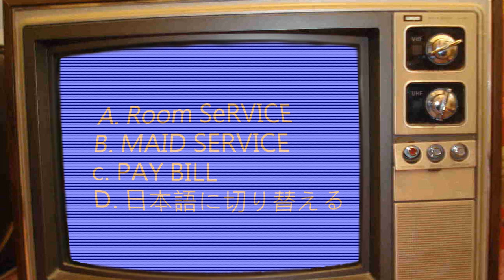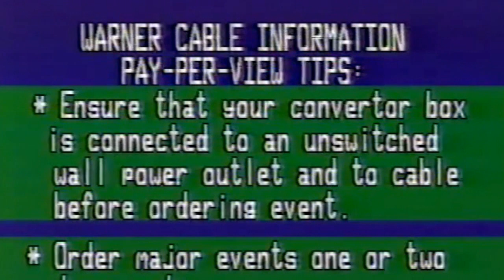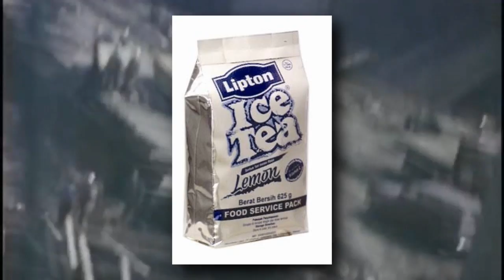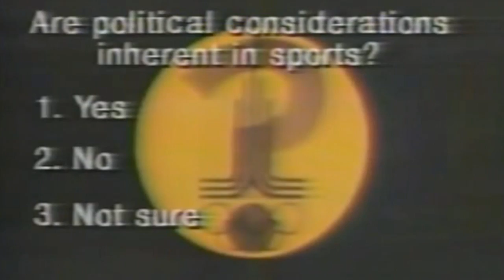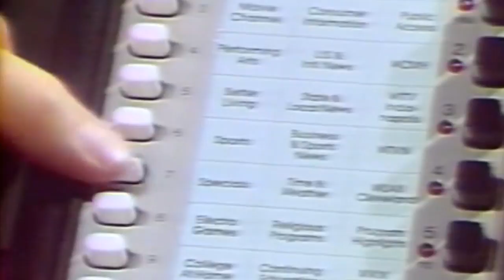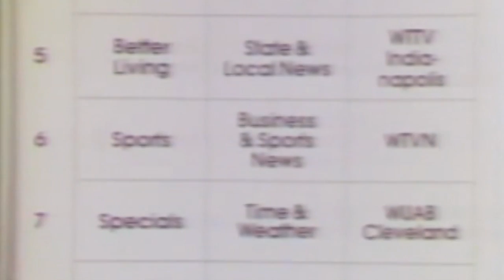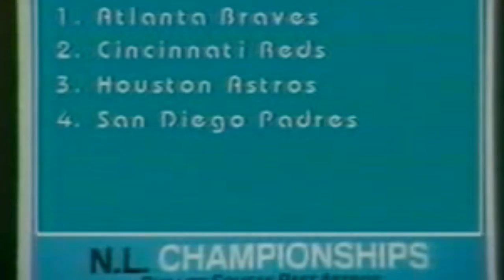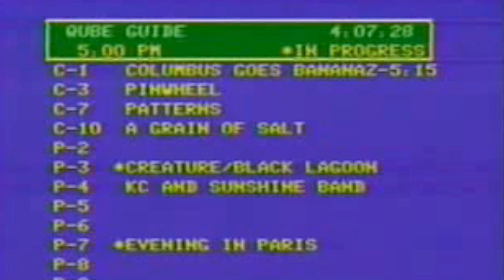QUBE - Nick Knacks Episode #001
To know the history of Nickelodeon, we must first know the history of cable television, and of QUBE, Warner Communication's massive experiment in interactive television.